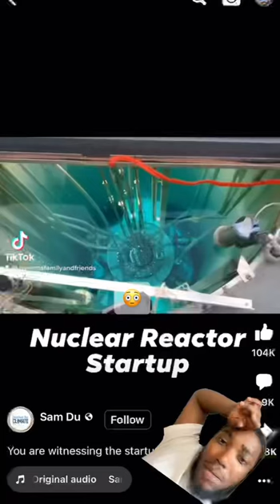I Bet Y’all Never Seen A nuclear reactor start up